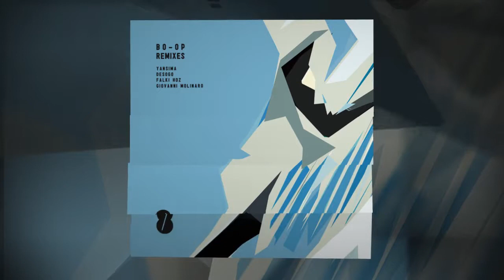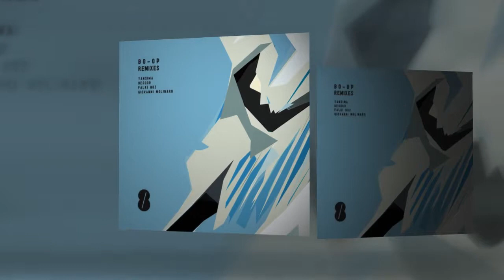Yansima - Bo-Op (Giovanni Molinaro Remix)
Last of all is Giovanni Molinaro's remix. As always he takes us deep into a jungle of ambient sounds, synth rhythms and fluttering percussion lines. Organic and experimental at the same time. It’s a great, minimal track that is teetering and keeps you guessing and never fully erupts.

Artists: Yansima
Remixers: LetKolben, Giovanni Molinaro, Falki Hoz
Title: Bo-Op Remixes
Catalog: ACHT047D
Format: Digital
Date: Sep 2, 2019

Official Artist pages:
YANSIMA